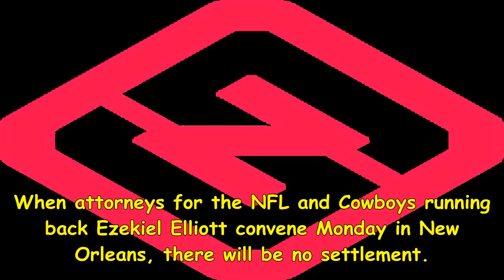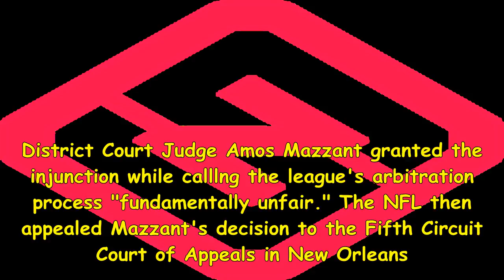Nfl, ezekiel elliott attorneys 'have not been engaged' in settlement talks